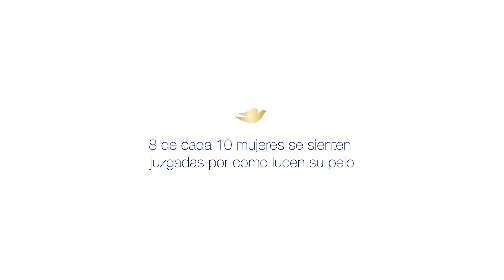Dove TuPeloTuElección - Araceli y su ''pelo rebelde''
Araceli Olmedo tiene 25 años, estudia medicina y nos cuenta sobre su viaje de amor y desamor hacia los rulos, que hoy luce con orgullo.

Una retrospectiva sobre lo difícil que puede llegar a ser rebelarse contra el mandamiento o norma de que el pelo tiene que ser lacio, en una época crítica como la adolescencia, y como solo el tiempo nos ayuda a aceptar, valorar y amar lo que uno tiene.